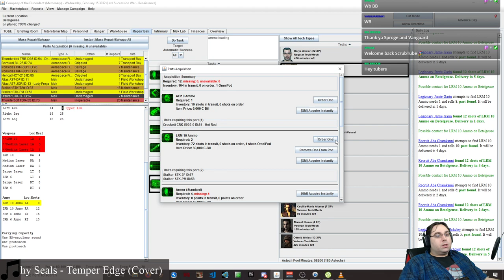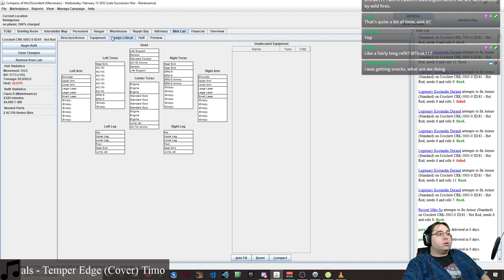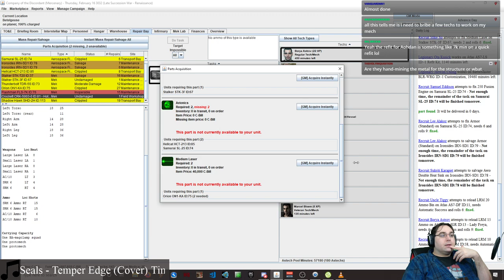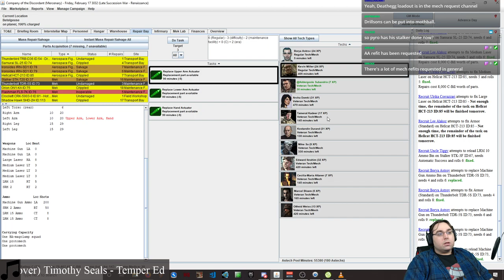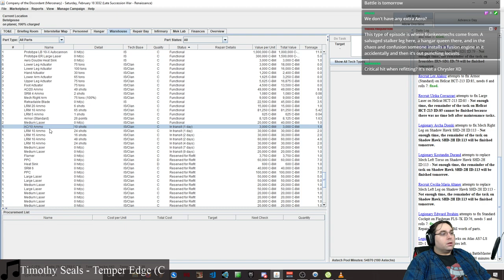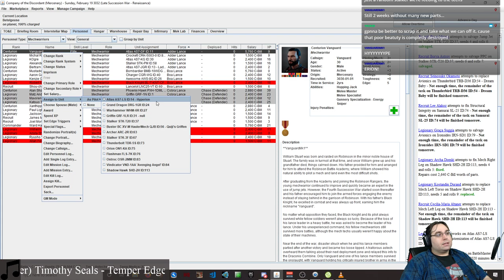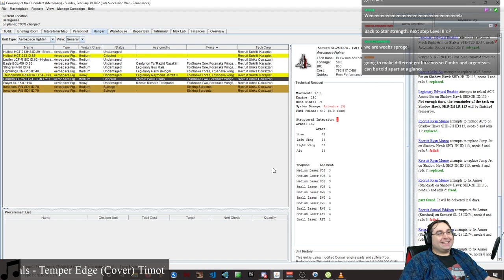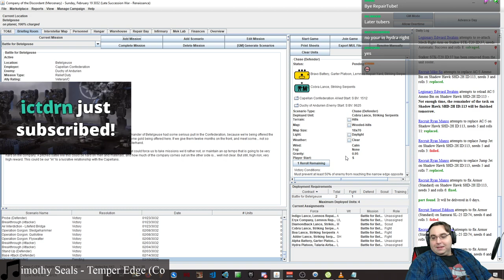Repair and Reload, or "How to fix all the tings in MegaMek!" [MekHQ 3x02]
A semi RP, semi choose your own adventure style of game. The way it works is I'm running the MekHQ game which manages the entire company. The Striking Serpents right now are an Augmented Company with 20 Mechs, a support lance of several vehicles and a motorized infantry company as well as our dropship the King Cobra! Join us for our Against the Bot Discord game as we battle our way through the Andurien Crisis of the 3030s!